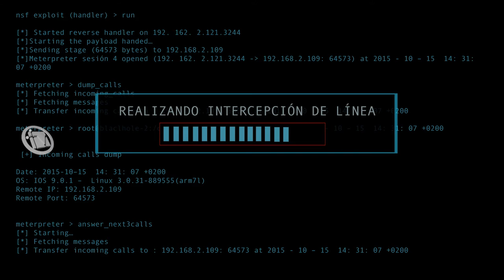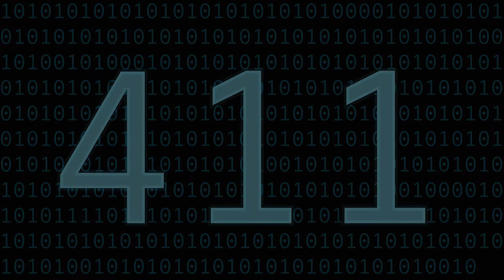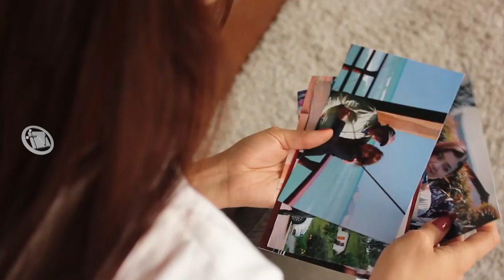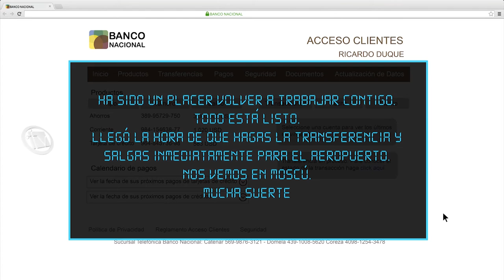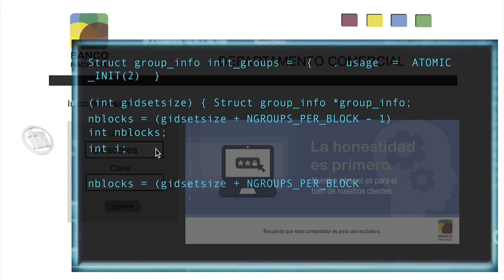411 Episodio 7: CTRL + ALT + SUPR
Habiendo  resuelto  todos  los  obstáculos  para  ejecutar  el  robo  perfecto  y  para  emprender  su huida, Ana recibe la orden por parte de P9 de ejecutar la transferencia. Ahora está a un clic de lograr su anhelado objetivo.